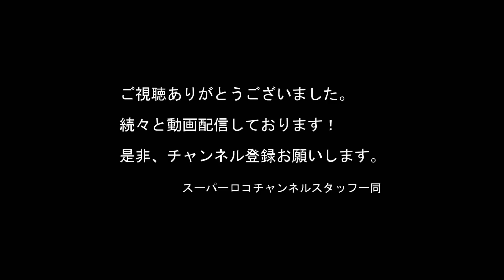Episode 11 【後編】 『雪谷晃太＠七色ダム』Date2021/3/20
紀伊半島のバスフィールドで活動するスーパーロコアングラーの5選手がトーナメントや大会で使用している独自スタイルや使用ルアーの使い方紹介、自分たちの手の内を全部見せる実釣動画を配信していきます。四季折々の各フィールドの状況変化をいち早く推測し、スーパーロコアングラーと呼ばれる所以を解説していきたいと思います。

Episode11【後編】では、午前中とは全く異なるエリアで全く異なる釣法で挑む選択を行い、北山川最上流エリアに突入した！そこではスーパーロコアングラーとして通いこんだからこそ得た経験値を武器にデカバスを捕獲する結果に・・・詳細は動画でご確認ください。

撮影日時は、2021年3月20日（土）

スーパーロコチャンネル参加選手はコチラ↓↓↓

・雪谷晃太（Kota Yukitani）担当フィールド：七色ダム

・井上正夫（Masao Inoue）担当フィールド：池原ダム

・那須大士朗（Daishirou Nasu）担当フィールド：七川ダム

・福島直城（Naoki Fukushima）担当フィールド：紀の川

・斉広峰（Kouhou Chii）担当フィールド：三瀬谷ダム

紀伊半島からバスフィッシングの魅力を発信し、視聴者やアングラーにバス釣りの魅力や楽しさを、さらに深く知って頂く。
スーパーロコアングラーを多くの視聴者にキャラクターを知って頂きまた、撮影で使用させていただくフィールドを知っていただき、より多くの方に遊びに来ていたけるように努めたいと考えています。